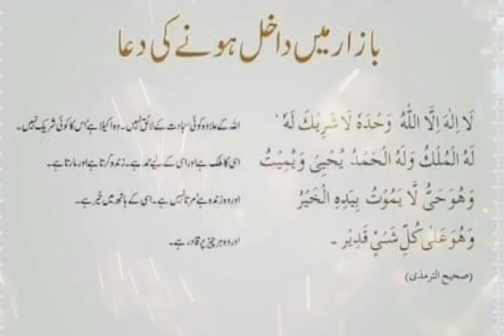lecture 878 Bazar may dakhal hone ki Dua(saima qaisar nazir)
Bazar may dakhal hone ki Dua